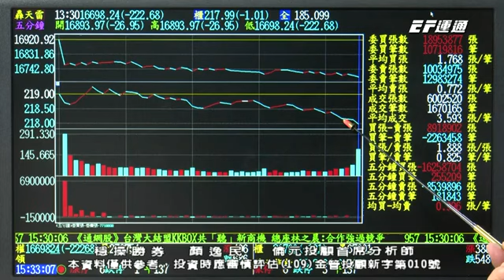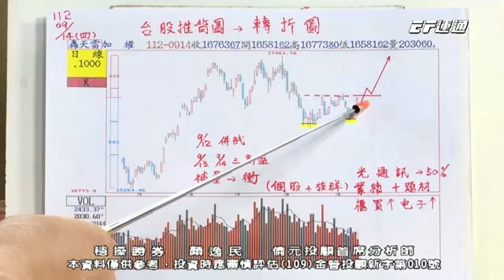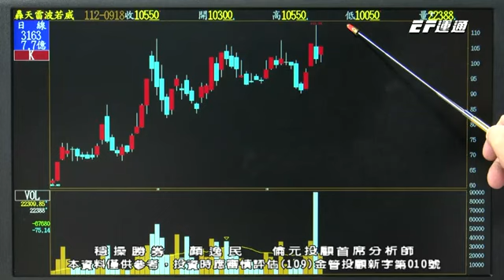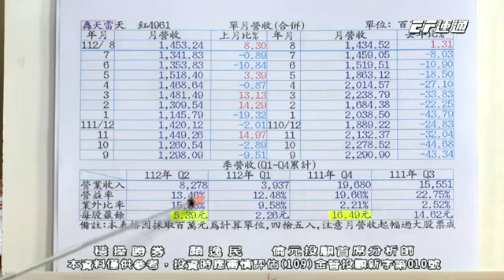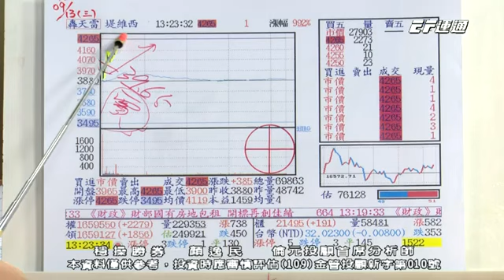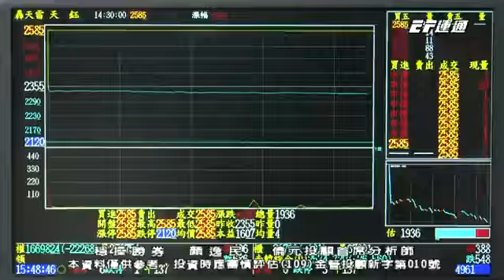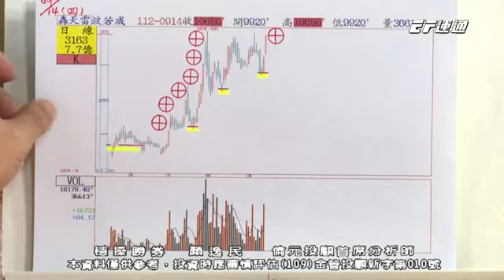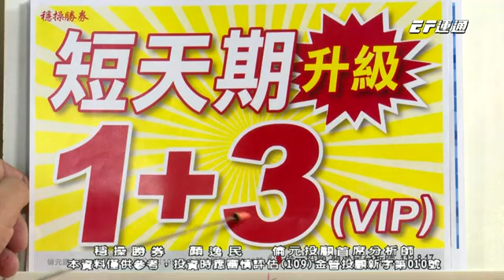【運通財經台／穩操勝券】-20230918-顏逸民